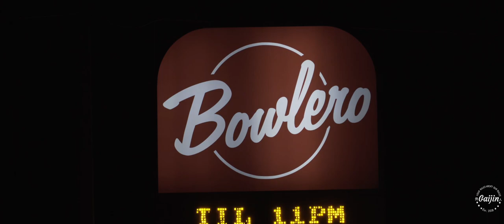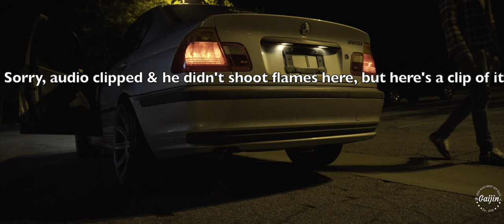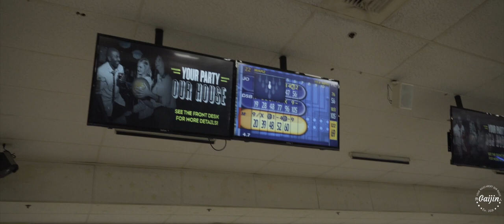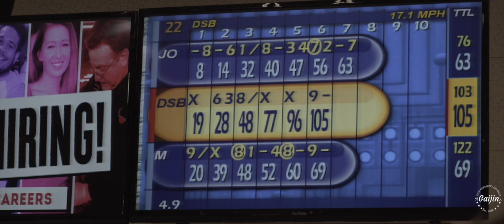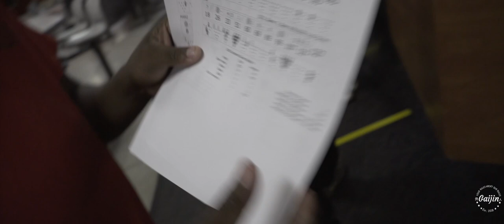Show Me What a Man Is | Gaijin Vlogs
Introducing the dirty south boys. In today's vlog we join the crew as they go bowling to settle a bet made earlier today. It is a great time and atmosphere. Unfortunately, the dirty south boy did not come here to play he came to compete. Marz cannot take the heat, so he challenges Damian to a race to see who is the real man is. We release new vlogs every Wednesday  at 8:00 AM. On Friday at 8:00 AM we release an episode of Car Meet Conversations.